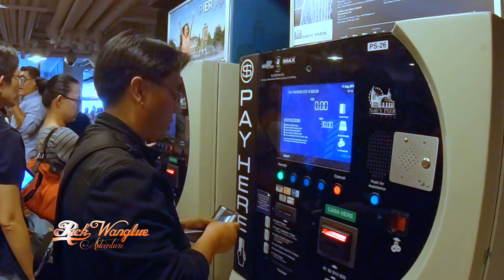RICK WANGLUE ADVENTURES: Navy Pier and Millennium Park in Chicago, IL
We welcome all critic and idea comments related "ONLY" to the topic. All inappropriate words are filtered and deleted automatically so if you do not see your comments posted, chance that you are using abusive words or inappropriate words (including Hmong and English) on your comments.

Any suggestions to Suab Hmong must send directly to us using this email . All suggestions posted on the comments section will be ignore and deleted.

Videography
NENG XIONG

NENG XIONG